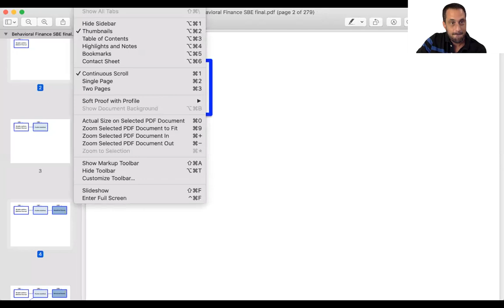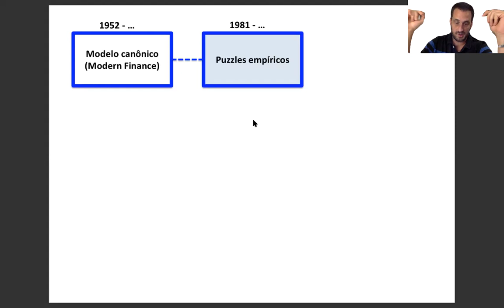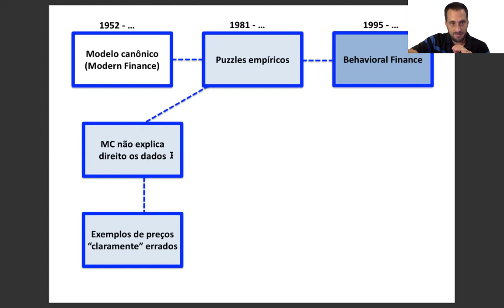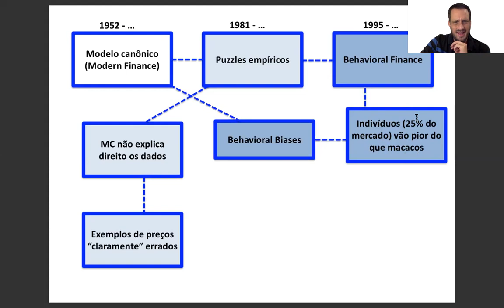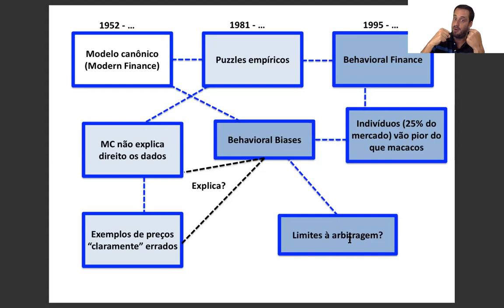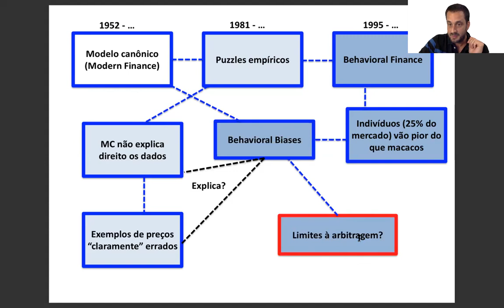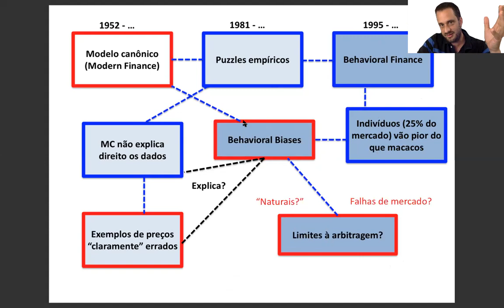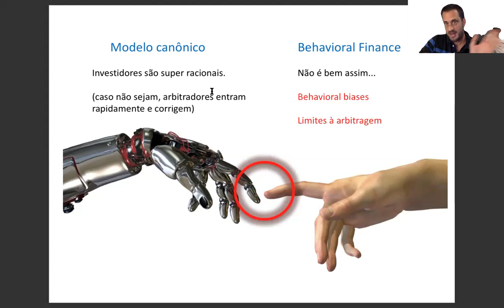Behavioral Finance: Aula 1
Essa é a aula 1 do meu curso aberto de Behavioral Finance. Ela dá um overview da área e do curso.